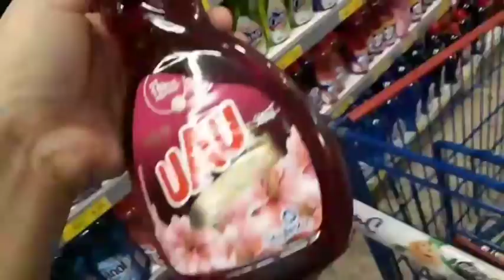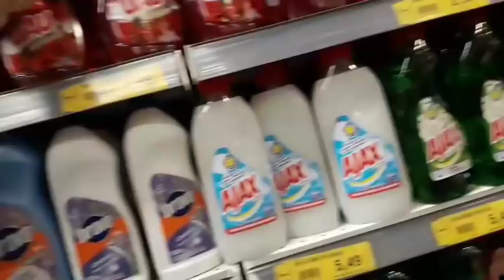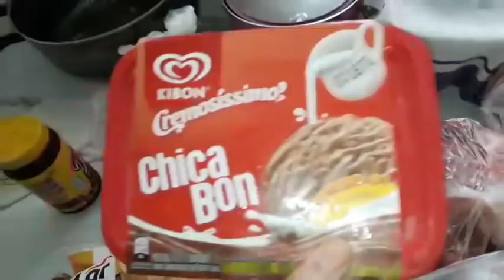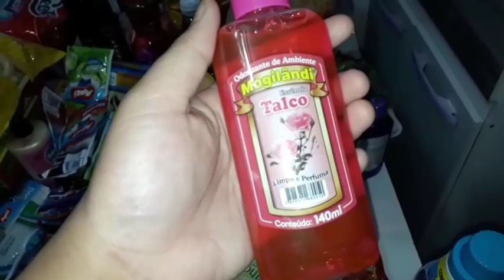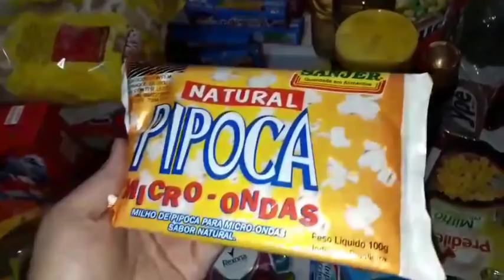COMPRAS DE MERCADO + LIMPEZA E ORGANIZAÇÃO DA DESPENSA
Oi meus amores tudo bem gente?

No vídeo de hoje eu mostrei para vocês o meu dia, fiz muita coisa!!

Primeiro fomos para o supermercado para fazer as compras do mês, no primeiro Supermercado não conseguimos fazer entao fomos para a segunda opcao de mercado e  enfim concluimos as compras!

Mostrei para vocês tudo que compramos, falei os valores,  como orhanizei minha dispensa para receber as compras, fizemos um destralhe completo na cozinha desapegando de algumas coisas que não tinham mais necessidade de usar e no final da noite preparei uma jantinha Bem deliciosa!

Preparei com muito amor! ❤